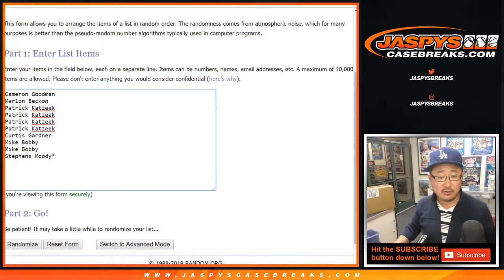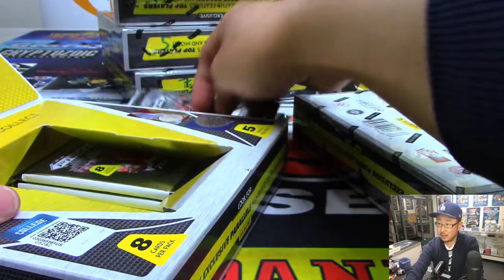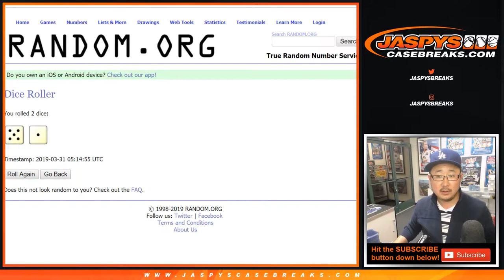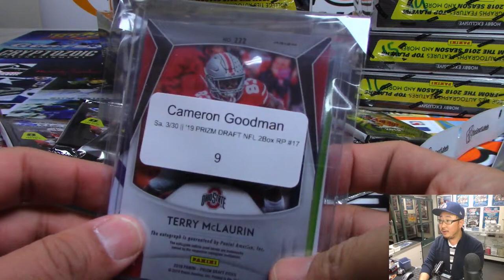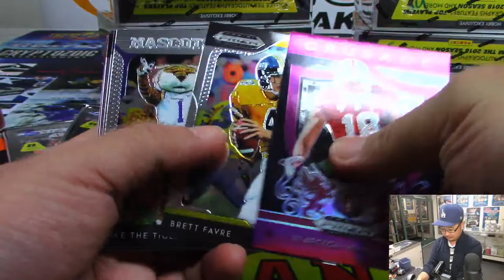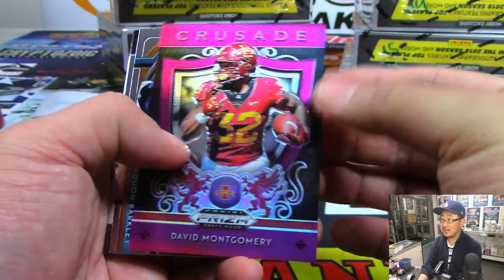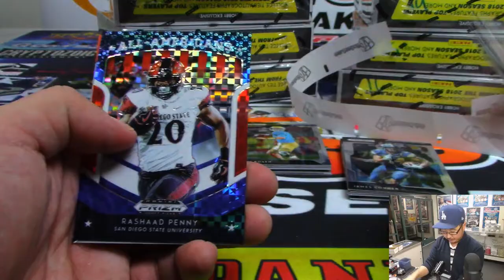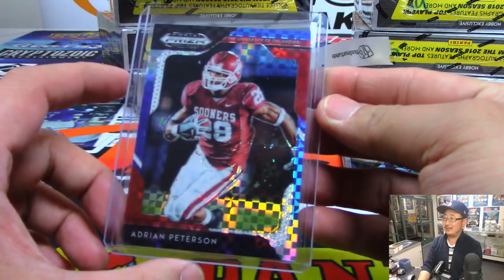Sa, 3/30/19 || 2Box RP #17 || 2019 Panini PRIZM DRAFT PICKS Football